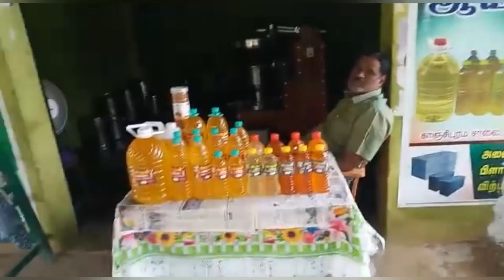Cold Press Oil Machine - Marachekku Machine - Lakdi Ghana Machine - Devi Industries